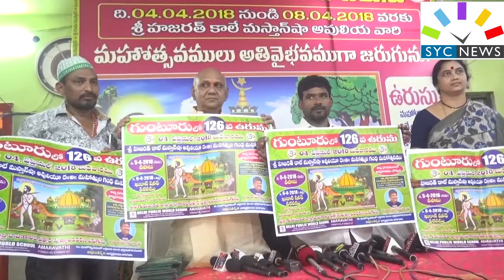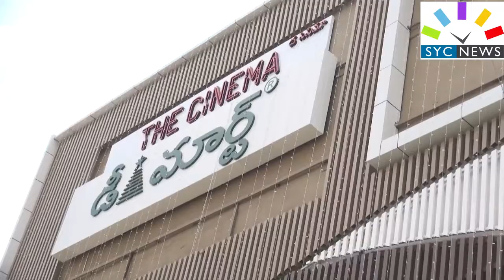syc news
విజయవాడ అమ్మవారిని సన్నిధిలో  పరిటాల సునీత
గుంటూరు లో KSP మాల్ (D-MART ) ప్రారంభం
గుంటూరు లో జగన్ ప్రజా సంకల్ప యాత్ర
గుంటూరు లో 126 వ ఉరుసు మహోత్సవాలు